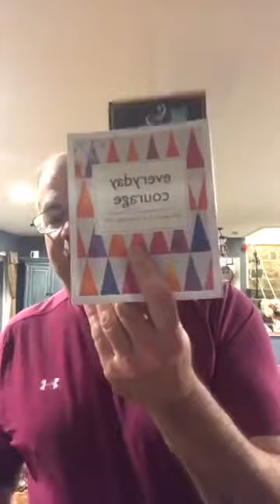5/26/2020 update with Neil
5/26/2020 update with Neil
*latest retail news
*merger of Amazon & JcPenny?  What does JcPenny have that Amazon wants?
*PPP updates